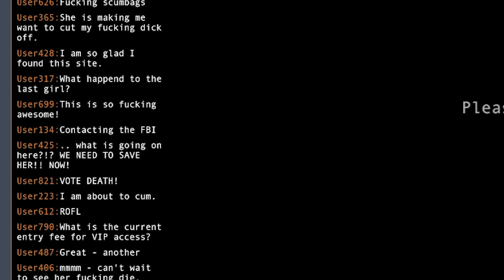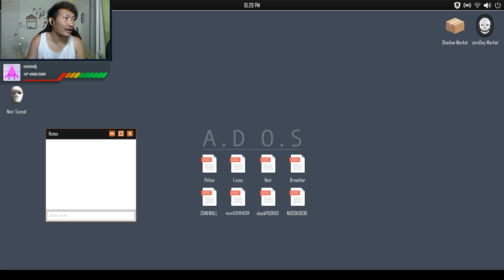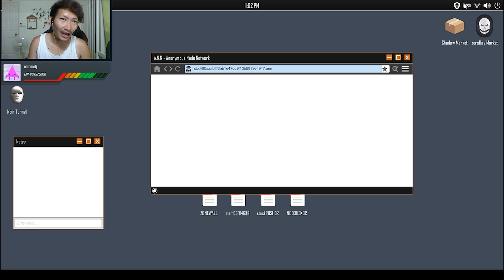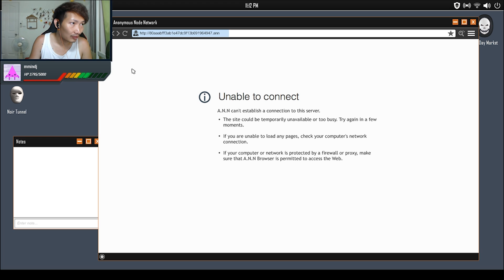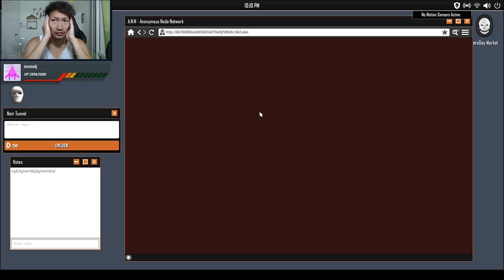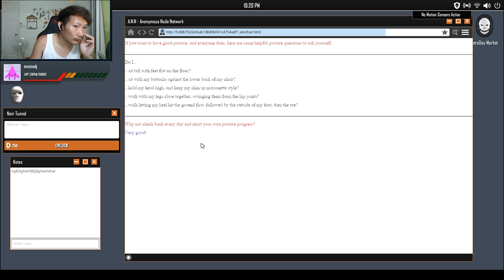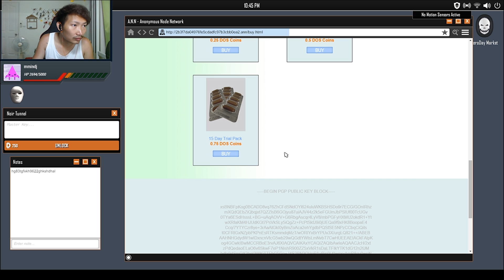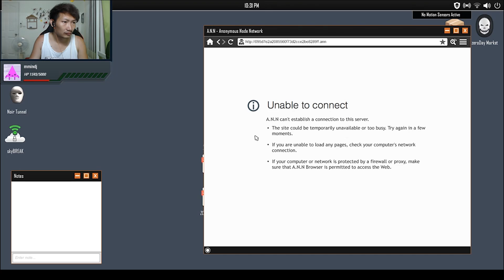นัทปิ่นโตเข้าเว็บเถื่อน โดนตำรวจรวบคาบ้าน! I Welcome to the game II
เมื่อมีหญิงสาวถูกลักพาตัวโดยเหล่าเเฮ็คเกอร์ ทางเดียวที่จะช่วยเหลือเธอ คือการเข้าไปค้นหารหัสใน Deep web เเหล่งรวมเว็บไซต์ผิดกฎหมาย แต่หารู้มั้ยว่า มีอันตรายที่อาจถึงชีวิต รออยู่ในนั้น จะระทึกแค่ไหน ติดตามได้ใน Welcome to the game II